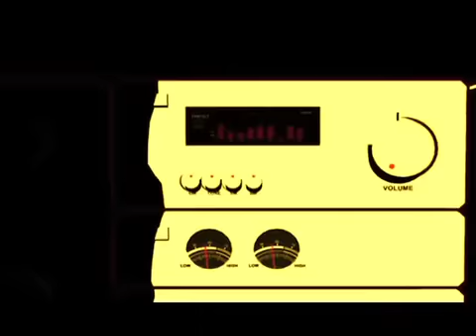مروان محسن .. مهاجم بتروجيت ومنتخب مصر